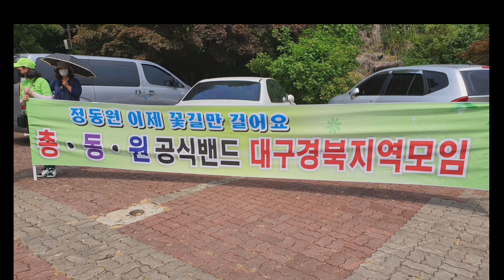💚정동원💚[단독영상] 창밖으로 두 손 번쩍들어 해맑게 팬 서비스 하는 동원왕자🤴 합천 해인사 출근길~ 200606